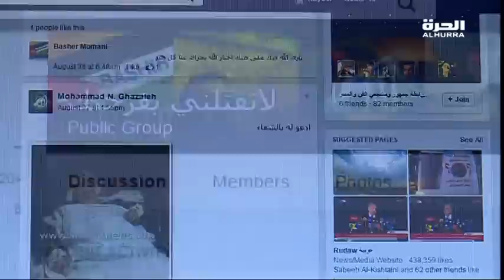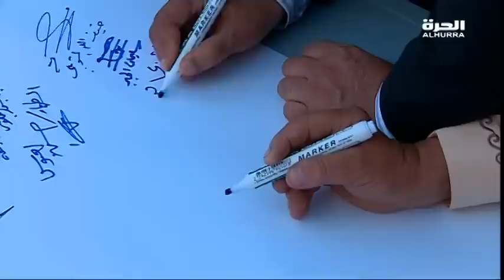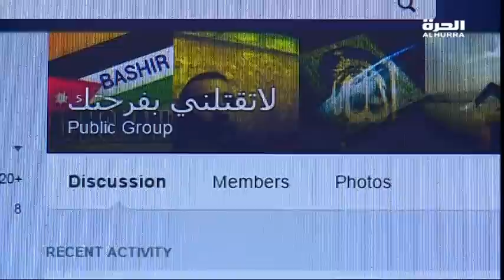قوانين لوقف إطلاق النار في الأفراح في الأردن